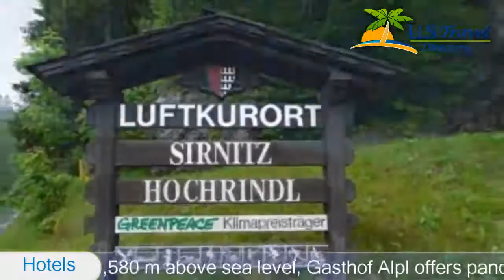Gasthof Alpl - Sirnitz Hotels, Austria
Gasthof Alpl 3 Stars Hotel in Sirnitz ,Austria Within US Travel Directory Located at 1,580 m above sea level, Gasthof Alpl offers panoramic views of Carinthia’s Nockberge Mountains.
 All rooms have satellite TV and a balcony.
 Free WiFi is available.
Guests can enjoy traditional Austrian cuisine and Carinthian specialities, as well as homemade bread, in the restaurant.
 The terrace offers scenic mountain views.
The ski lift taking guests into the Hochrindl Ski Area is just a few steps away.
 In summer, guided hikes are organised by the Alpl Gasthof.
 The centre of the Hochrindl Ski Area is 2 km away.
 The villages of Sirnitz and Ebene-Reichenau are 7 km away and the town of Feldkirchen is 20 km away.

Location in : , zip 9571 , Sirnitz, Austria